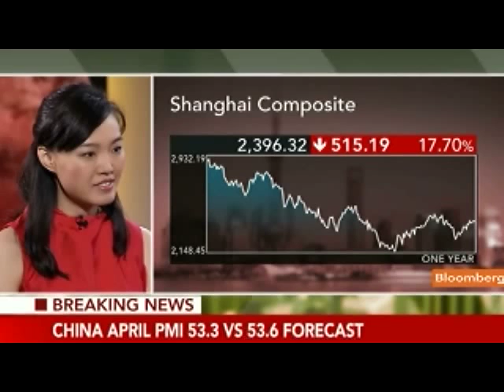Mirae's Yang Says PBOC May Cut Interest Rates in July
May 1 (Bloomberg) -- Joy Yang, chief China economist at Mirae Asset Securities (HK) Ltd., talks about the nation's economy and central bank monetary policy.
     China's manufacturing expanded for a fifth month in April, reducing the case for policy makers to open the taps on credit in the world's second-largest economy. Yang speaks with Rishaad Salamat on Bloomberg Television's "On the Move Asia." (Source: Bloomberg)